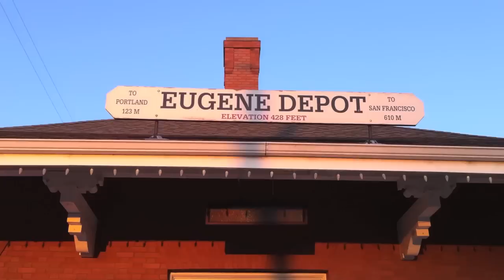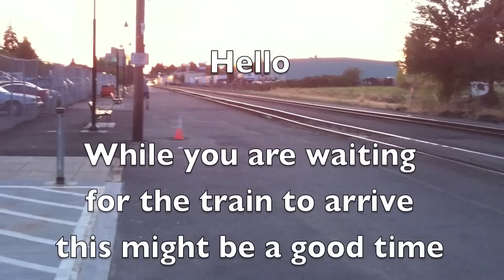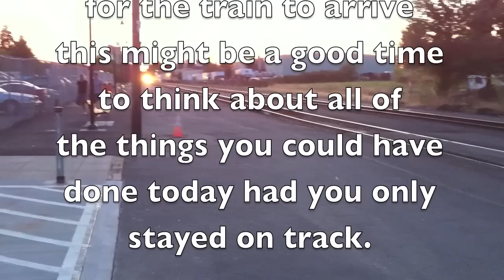On the Road - Eugene Train Depot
A look at the Eugene Train Depot.

Music performed by Ricardo Morales, Jesus Morales and David Riley, Composed by Terry Vosbein.

Part of the ongoing series ON THE ROAD: The madcap adventures of a boy, his monkey and the open road.